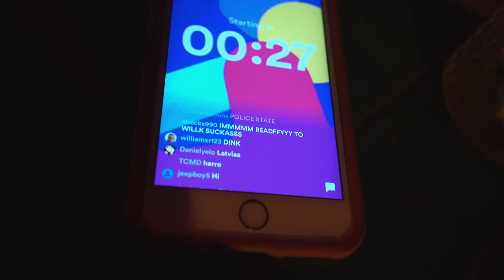we found more italian greyhounds